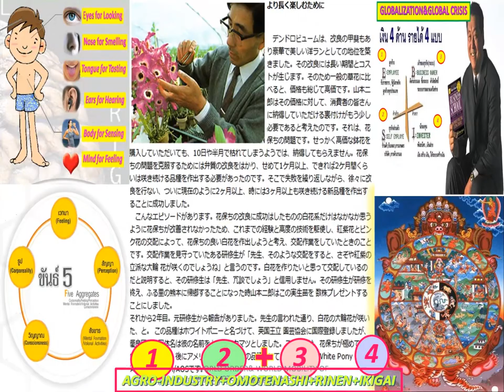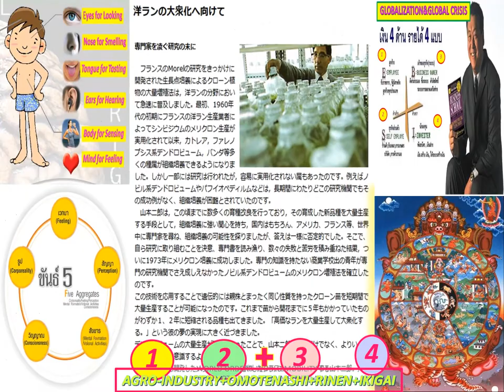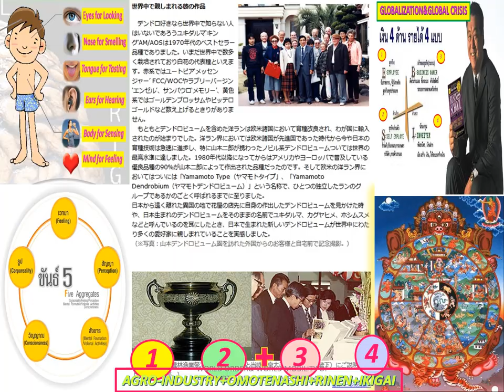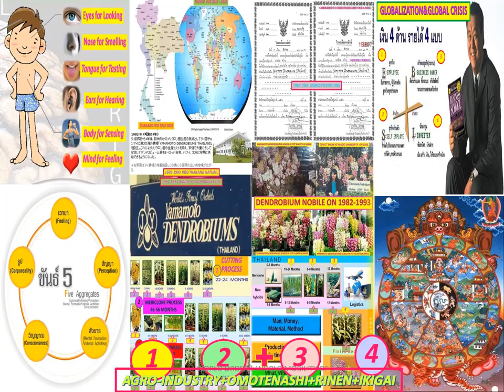LANNA#ONENESS_E=MC2#THAILANDAI_ZEN_SOFT_POWER#UNIVERSAL#BODYS_MINDS_DOSEAI_WORLDORDERS#UNTIMATETRUTH